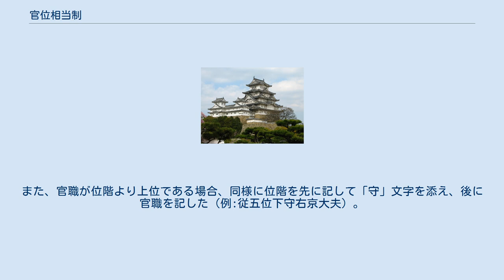官位相当制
官位相当制（かんいそうとうせい）とは、日本の律令制において、官人に付与する位階と官職との間に一定の相当関係を設定した官僚序列システム。
 日本律令の官位制は大宝令、養老令いずれも官位令において規定されているが、この模範となったのが唐官品令である。
両者とも位階（唐では品階）と官職との対応関係を定めているが、その根本原則においては大きな差異があった。
 唐律令制では、官人の序列を決定するのは官職という原則が通底しており、品階は官職の等級を表す指標に過ぎなかった。
官人には官職とそれに対応する品階が与えられる建前であったが、実際の官職には限りがあったため、名目だけの官職があてがわれたり、散位（品階のみで官職を持たないこと）となる者も少なくなく、実質を持つ官職を得ることでようやく官僚序列の中に参加することができたのである。
ここでは品階は大きな意味を持たず、官職のみが官僚機構の中で序列機能を果たしていた。
 一方、日本律令制では、官人はまず位階によって序列化され、そして位階に応じた官職が与えられることとされていた。
日本では律令制定以前から氏族制的序列が存在していたため、律令導入時に官人制を布く際、従前の序列を温存しながら各氏族を官人として再編成する必要に迫られた。
これにより、日本では唐とは異なり、位階を主として官職を従とする官位制が導入されたのだと考えられている。
この日本独特の官位制度を官位相当制という。
 具体的には、官位令に基づいて位階ごとに就任可能な官職が厳密に定められていた。
あくまでも位階が序列の主座にあったのであり、ある官職で実績・評価を重ねたとしても、唐のように官職の昇進を受けるのではなく、まず位階の昇進を受けて、その後に昇進後の位階に相当する官職の就任資格を得るのが原則であった。
 ただし、様々な事情により位階と官職の相当関係が成立していない事例も発生した。
その場合、位階相当よりも低い官職にある場合には「行」、反対に位階相当より高い官職にある場合には「守」と呼称した。
 実際の運用では、高い位階が全体的に与えられる傾向が強かった。
また、時代が下り律令制の衰微とともに正六位よりも下の位階の叙任例はほとんどなくなっていった。
 なお、日本の官位呼称の制式では、官職と位階が相当である場合、官職を前に位階を後に記した（例:出羽守従五位下）。
位階が高い場合、位階を先に記して「行」の文字を添え、後に官職を記した（例:従四位下行伊予守）。
また、官職が位階より上位である場合、同様に位階を先に記して「守」文字を添え、後に官職を記した（例:従五位下守右京大夫）。